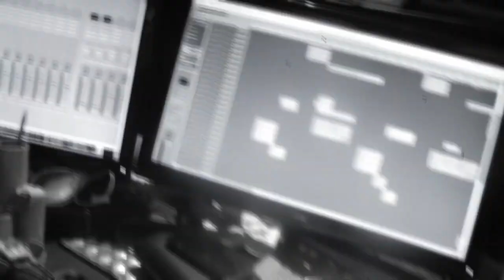Hanging Doll "The Sacred & Profane"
Title track from the album released 3rd September 2012 on Rocksector Records.